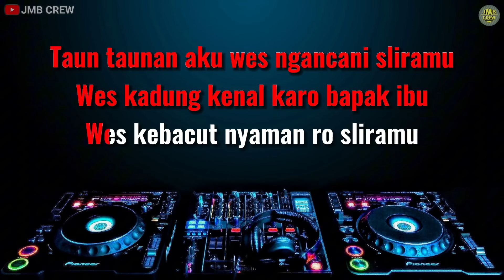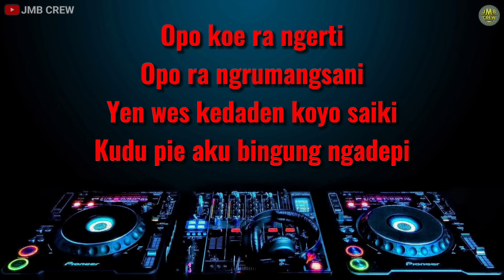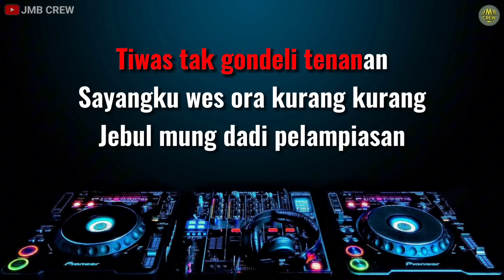Karaoke Kisinan - Masdddho ( Tiwas Tak Gondeli Tenanan ) Dut Remix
COVER :

• Silahkan pakai audio ini untuk keperluan cover kamu, mohon cantumkan "Instrument by JMB crew" dan link video karaoke di deskripsi video kamu ya.

FYI :

DILARANG mendaftarkan ke publishing / content ID (copyright) / ke digital store (Joox, Spotify, dll) menggunakan audio dari channel ini.